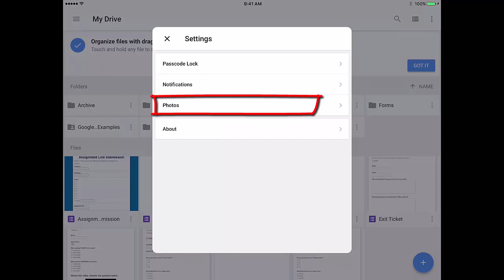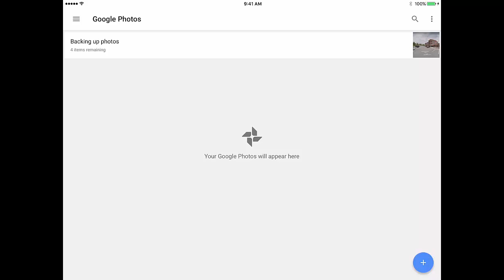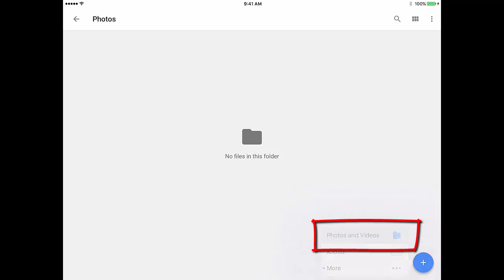Preparing your iPad for Collection - Backing up Photos/Videos to Google Drive.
This video is for students in GCCISD to help prepare their iPad for collection. This video shows how to upload photos/videos from the Camera Roll to Google Drive.